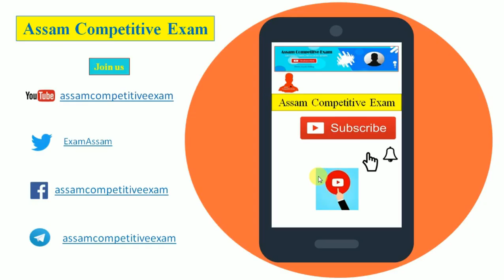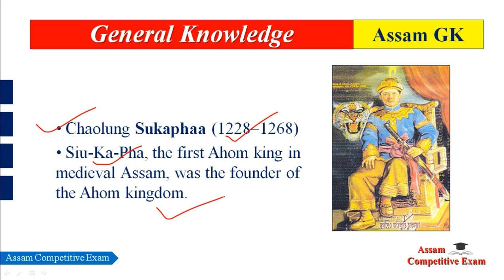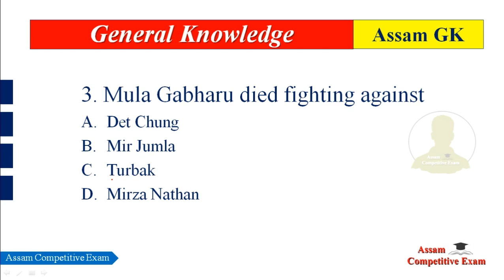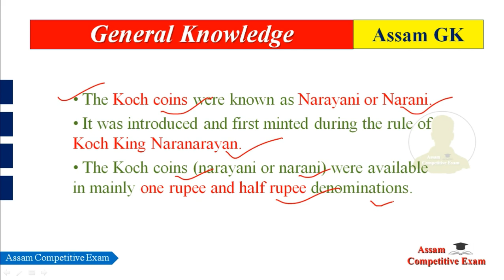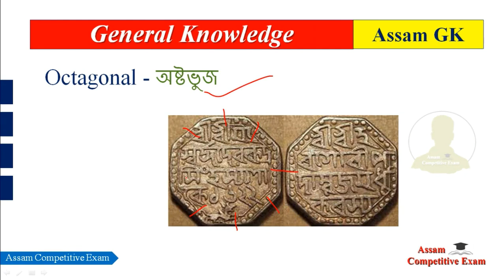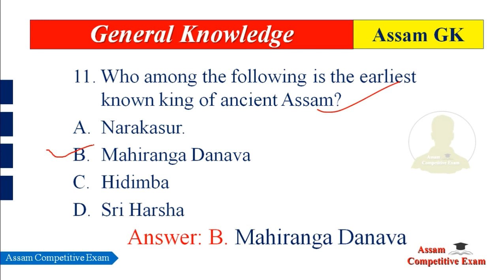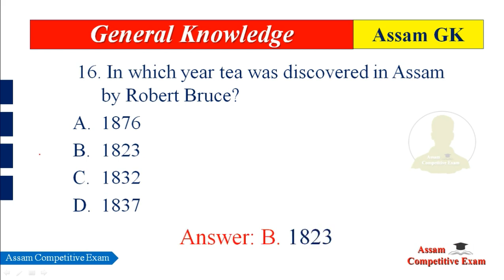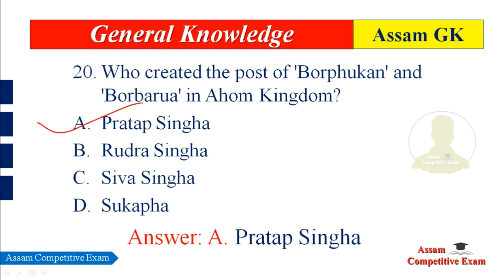Assam GK | 20 Most important Questions on Assam History | সাধাৰণ জ্ঞান | (Live session re-upload)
Assam GK | 20 Most important Questions on Assam History for APSC, Assam TET, Assam Police, APDCL, Irrigation, Bed Entrance, And other Assam Govt Jobs.

General Knowledge | সাধাৰণ জ্ঞান Part 1

AssamCompetitiveExam APSC Assam_TET Assam_Police APDCL Irrigation Bed_Entrance and other Assam_Govt_Jobs.